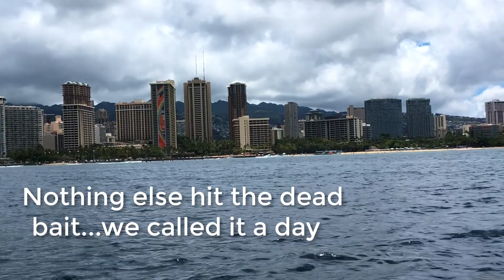One Live Bait One Mackerel Tuna (Kawakawa)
A long search for bait yielded only one...and hooked up after a few hours of trolling...